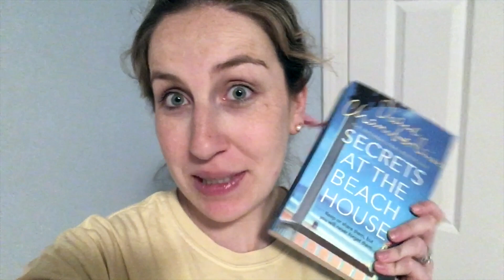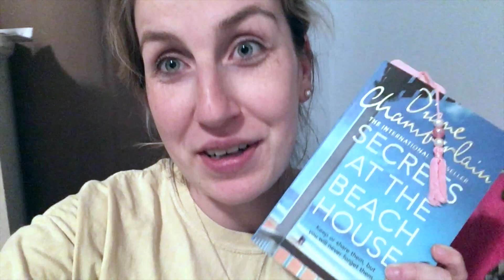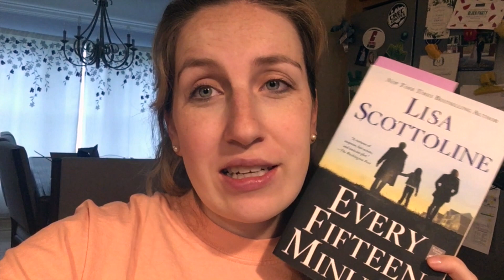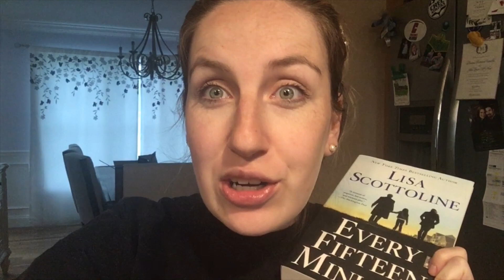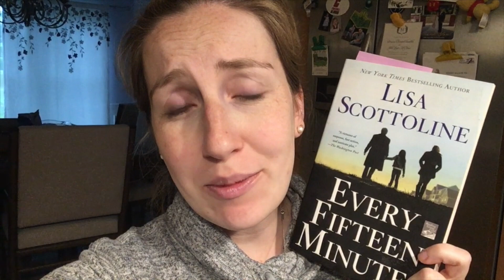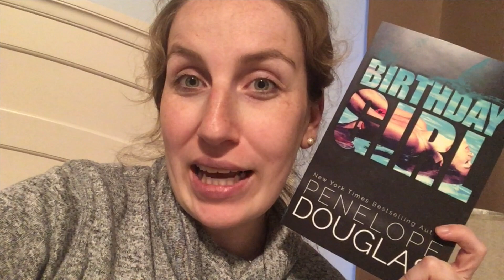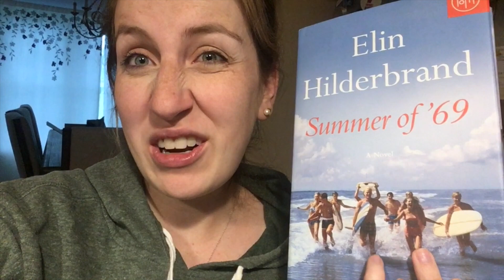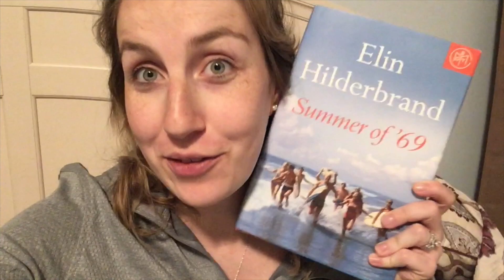Golden Girls Read a thon Vlog! Week 3